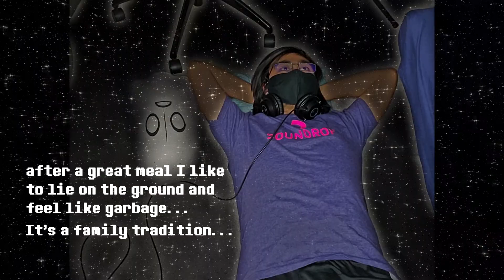Napstablook's Home - Undertale || FirahFabe Cover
Happy Anniversary for Undertale, since it's release date on September 15, 2018!
I did a small medley in memory of Napstablook's ghostly body.

- Pathetic House
- Spooktune
- Ghouliday
- Chill
I figured Spookwave was similar to Spooktune, so I didn't include it.
Original music by Toby Fox.